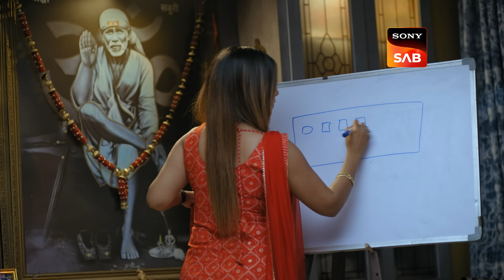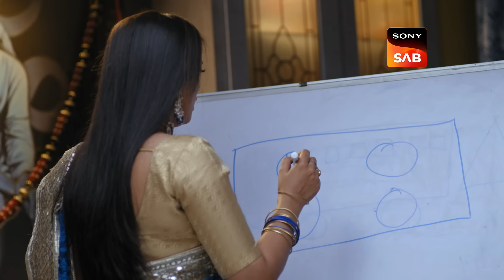Do Do Tenants | Wagle Ki Duniya | Ep 885 | Full Episode | 31 Jan 2024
Episode 885: Do Do Tenants
Harshad grapples with explaining to his tenant about not renting the flat, and Jyoti faces a similar dilemma. Sakhi intervenes with a clever solution, ensuring both Harshad and Jyoti can avoid rejecting their potential tenants. In a collaborative effort, Atharva and Vidyut assist Harshad and Jyoti in executing their plan smoothly.